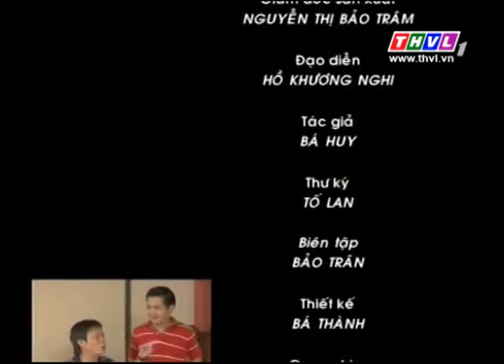THVL | Quán bốn mùa - Nghiện